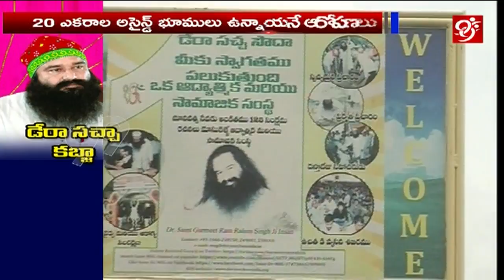తెలుగు రాష్ట్రాల్లో కూడా డేరా సింగ్ నెట్ వర్క్